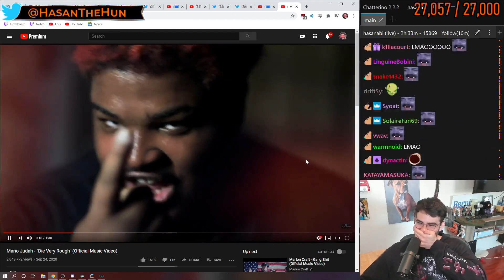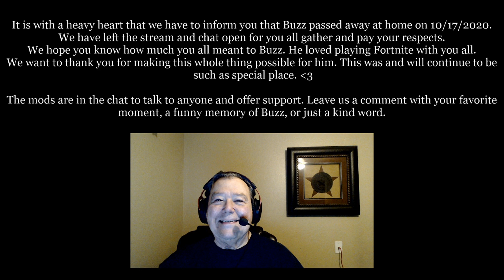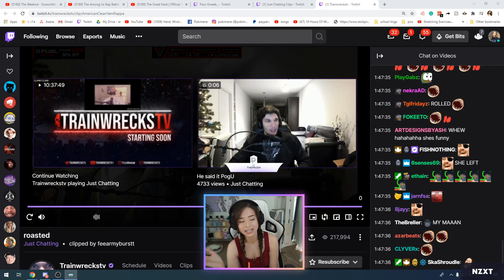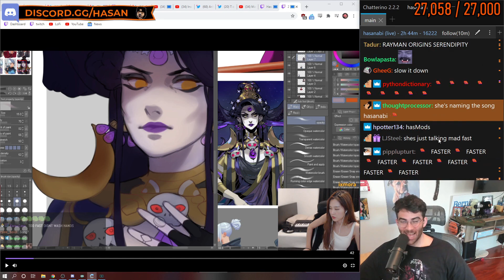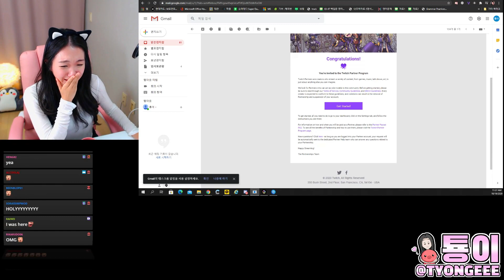TWITCH DAILY COMPILATION #1